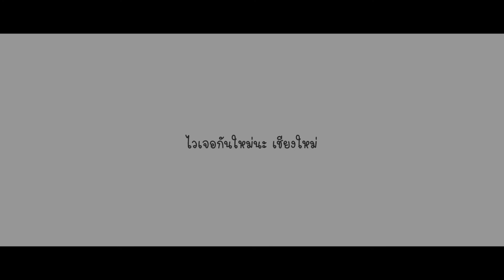เชียงใหม่ กับการเดินทาง - Story Of My Life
ระหว่างการเดินทาง
มีปัญหาเกิดขึ้นมากมาย
แต่เป้าหมายของเรา คือเชียงใหม่

ทริปนี้มีครบทุกอารมณ์

ลำนารายณ์ - เชียงใหม่